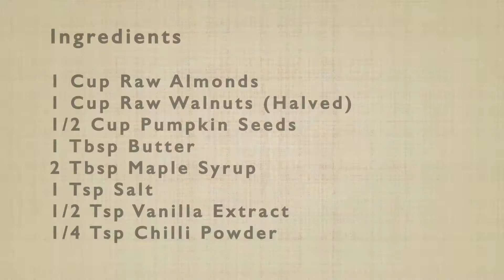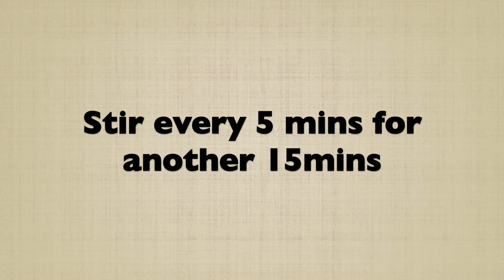Nuts Trail Mix (Vegan)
This is a great snack to munch on, bring to a party as potluck or give as a gift! A super easy and quick snack to put together with just few simple ingredients that you have in your pantry. Feel free to mix up the spices and nuts with whatever you like. This is definitely a much cheaper and healthier option than the store bought ones. Do give this a try and enjoy 😊